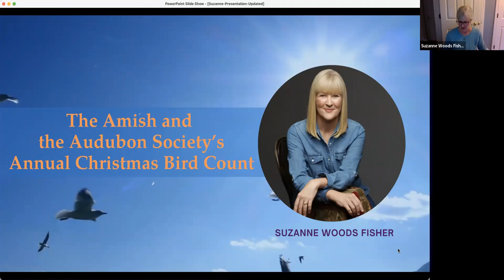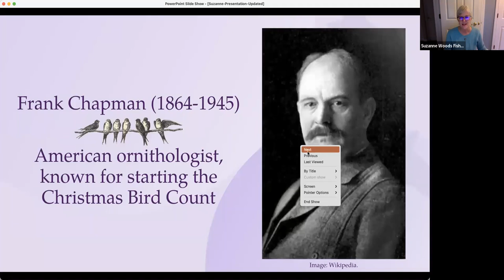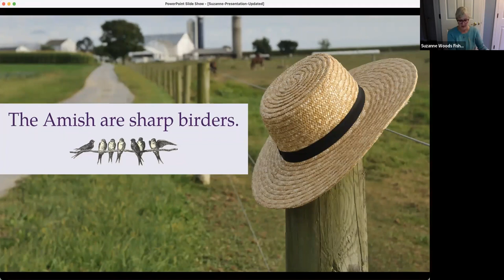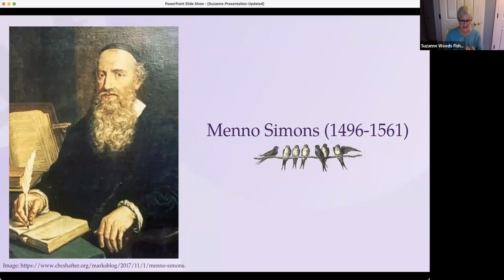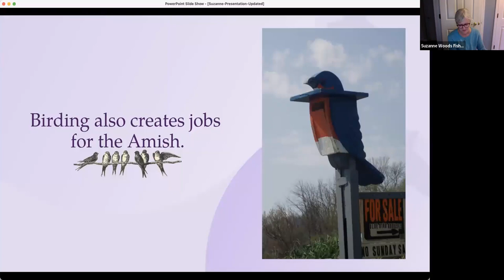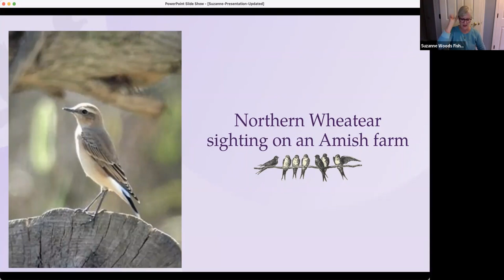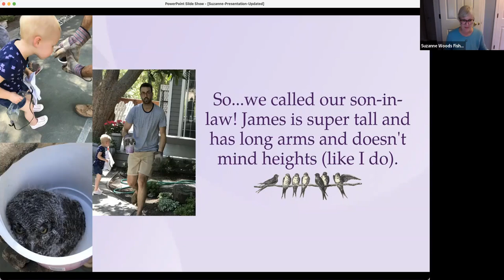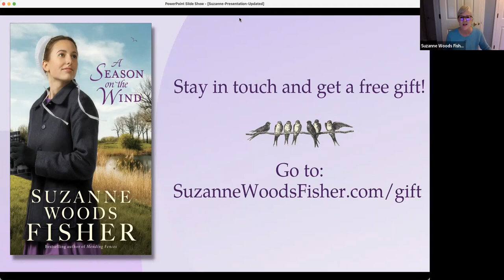The Amish and the Audubon Society’s Annual Christmas Bird Count with Suzanne Woods FIsher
Have you ever heard of the the Audubon Society's annual Christmas bird count? Listen to the true story of a rare bird that lands on an Amish farm from Suzanne Woods Fisher, author of several bestselling Amish book series. This program was presented for the Gates Public Library via Zoom on Thursday December 2nd.